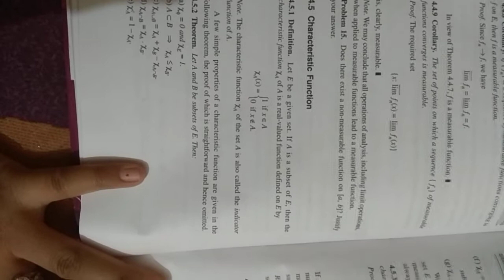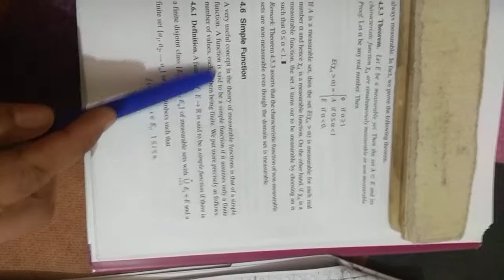Simple function definition